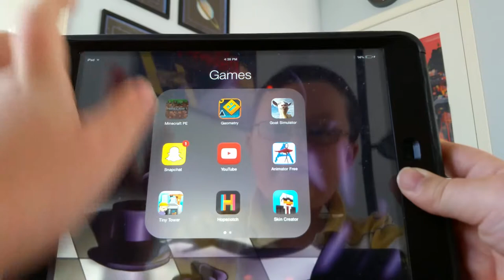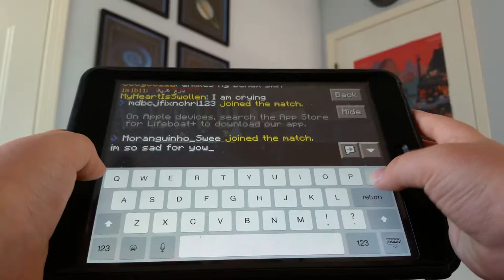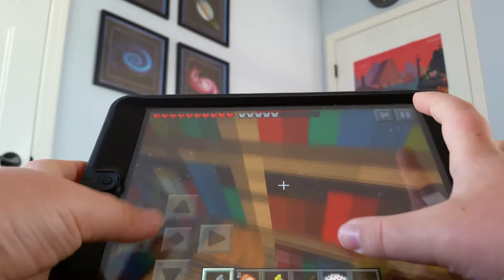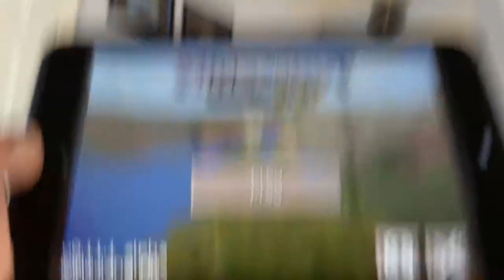Minecraft Lifeboat survival-WHAT THE HECK!?